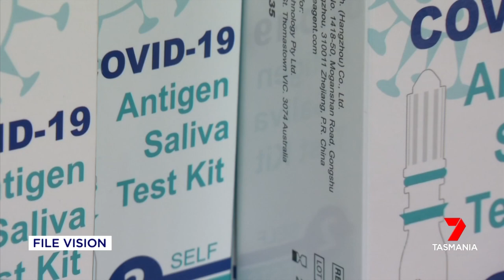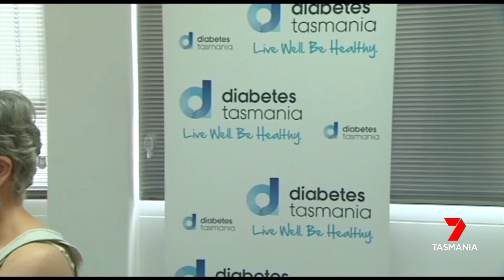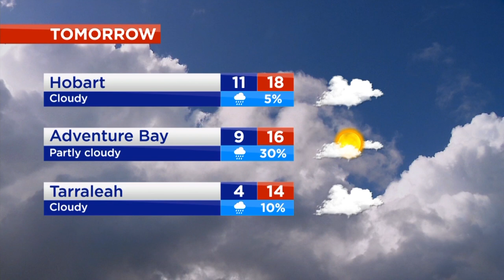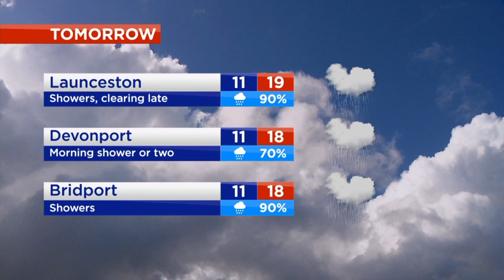Nightly News - Monday 18th April 2022